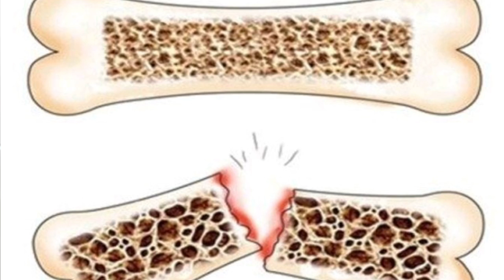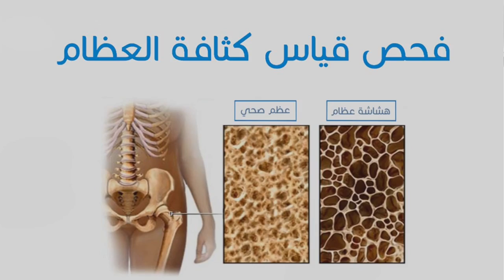افضل واسرع طرق الوقاية من هشاشة العظام بفاعليه |١٠ طرق بسيطه للوقايه من هشاشه العظام ٢٠٢١ بدون ادويه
تعرف على المزيد حول افضل طرق الوقاية من هشاشة العظام ، تحقق من:

الفيديو يعرض افضل طرق الوقاية من هشاشة العظام ولكن حاول أيضًا تغطية الموضوع التالي:
-احسن الطرق للوقاية من هشاشة العظام
-افضل الطرق للوقاية من هشاشة العظام
-احسن طرق الوقاية من هشاشة العظام

Youtube هو أفضل مكان للزيارة عند البحث عن مقاطع فيديو عن افضل طرق الوقاية من هشاشة العظام.
افضل طرق الوقاية من هشاشة العظام من الواضح أنه شيء يثير اهتمامك ويثير اهتمام الأفراد الآخرين ، لذلك قمت بعمل هذا الفيديو.
إذا كنت ترغب في اكتشاف المزيد بخصوص احسن الطرق للوقاية من هشاشة العظام ، فإنني أوصيك بإلقاء نظرة على مقاطع الفيديو المختلفة الأخرى لدينا
هل أجبت على جميع أسئلتك حول افضل طرق الوقاية من هشاشة العظام؟
الأشخاص الذين بحثوا عن احسن الطرق للوقاية من هشاشة العظام بحثوا أيضًا عن افضل الطرق للوقاية من هشاشة العظام.